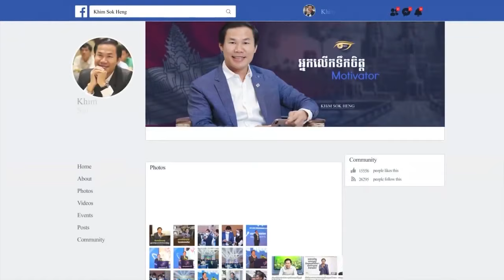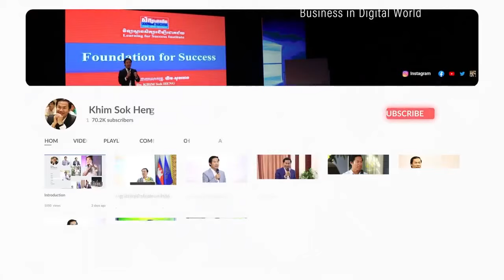ការគិតរបស់កម្មករ៣នាក់-Dr. KHIM SOKHENG | ឃីម សុខហេង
ប្រធានបទ ៖ ការគិតរបស់កម្មករ៣នាក់
បងប្អូនអាចរកខ្ញុំនៅគ្រប់បណ្ដាញសង្គមបាន
Free 500 Videos

▬Videoខាងក្រោមគឺជាVideoល្អៗដែលខ្ញុំបង្កើតសម្រាប់បងប្អូន​ក្នុងឆ្នាំ២០២១▬